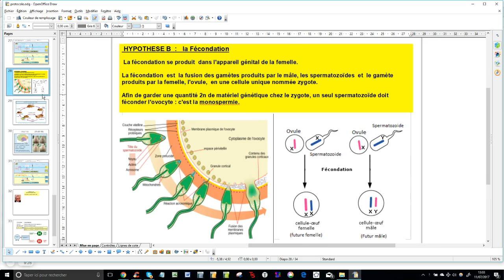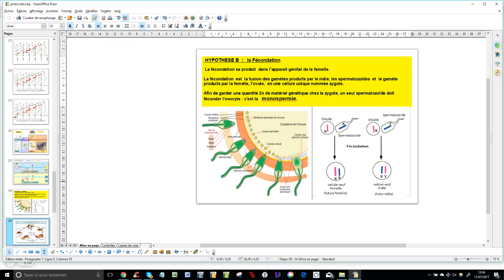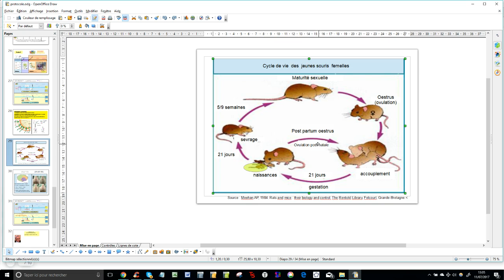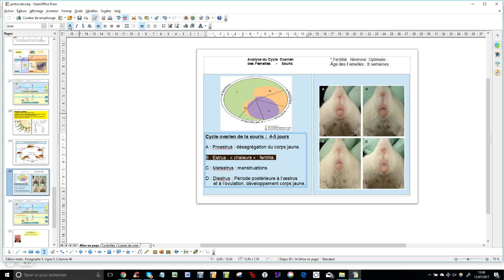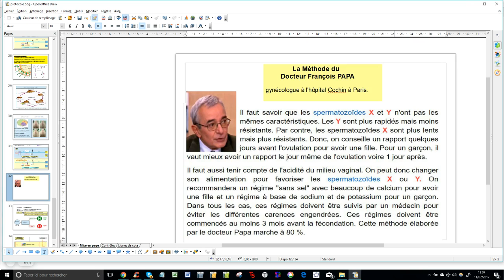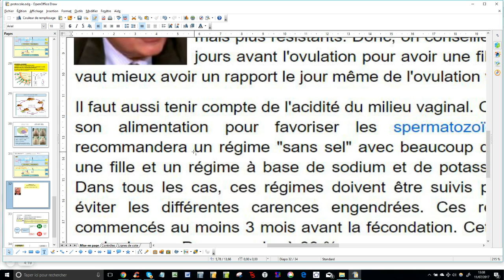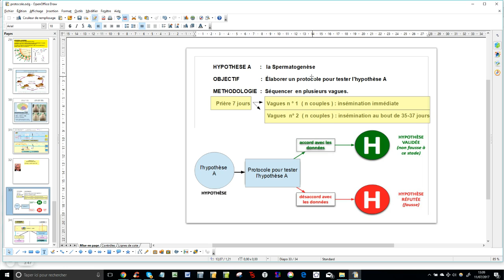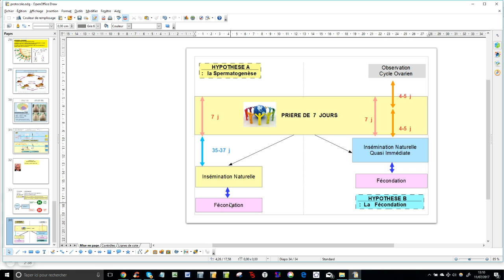Protocole Hypothèse B et Synthèse Finale 5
Protocole Sex Ratio des Souris